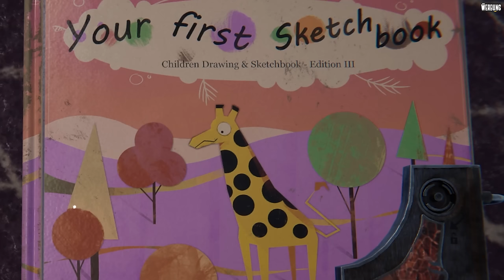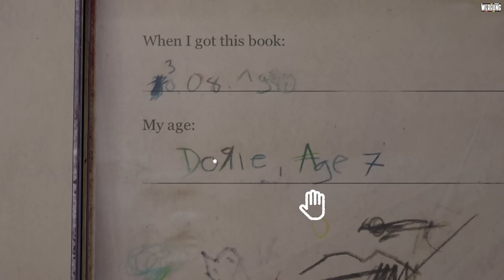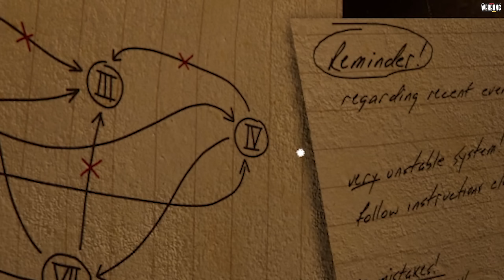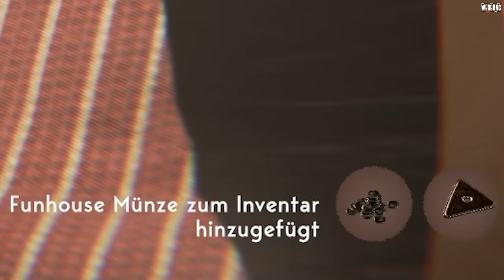Die Clown Simulation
Werbung
Hier der Link zum Game:
Ich bin der beste Kindergeburtstagsclown, sagt meine Mama immer. Aber heute ist es Zeit, das Hobby zum Beruf zu machen.

Werbung
Epic Games Creator Code: DERSTERZIK